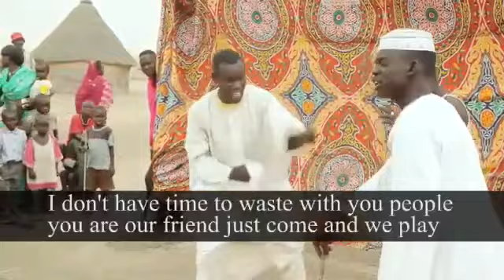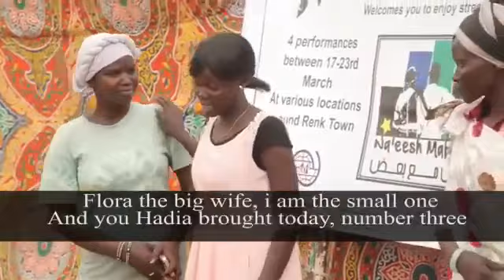Upper Nile State Renk 2016 Comedy